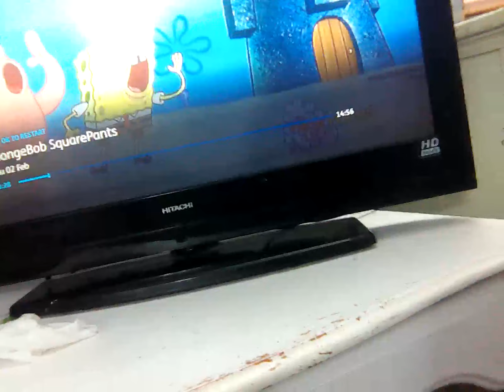2 February 2023